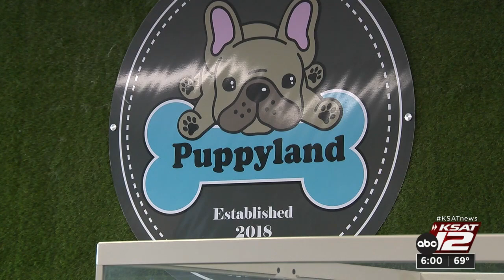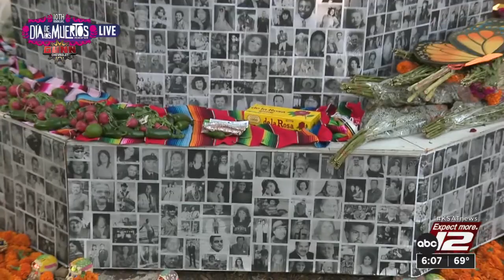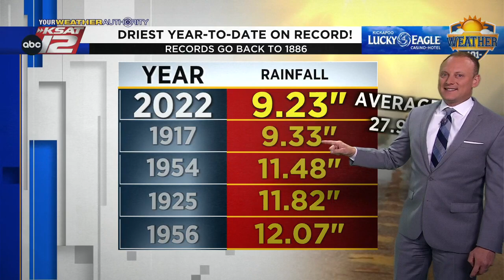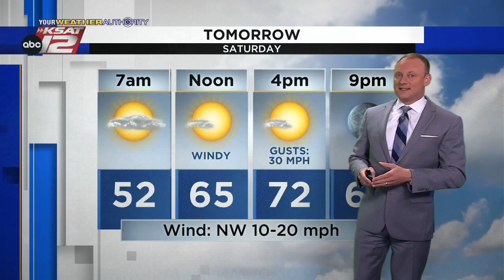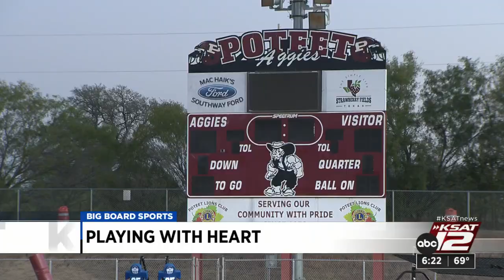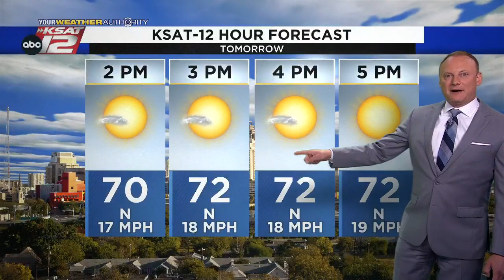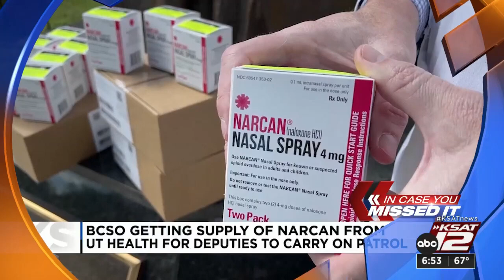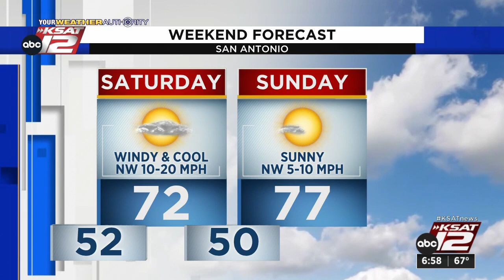KSAT 12 6 O'Clock News : Oct 28, 2022